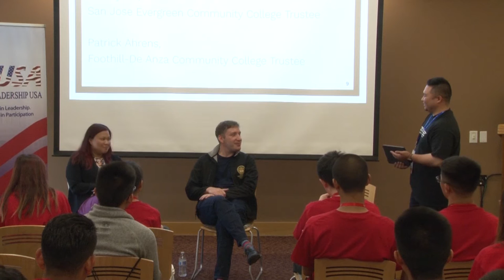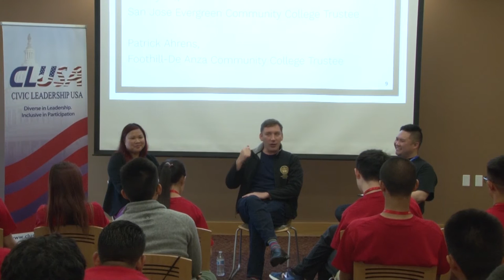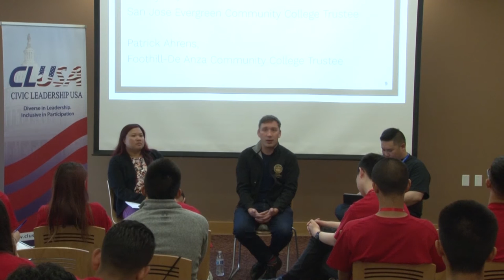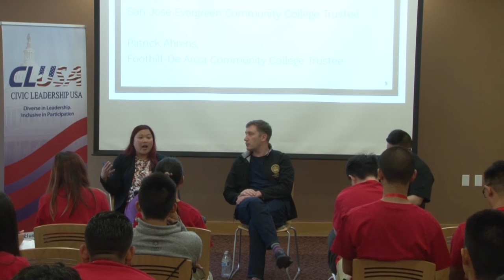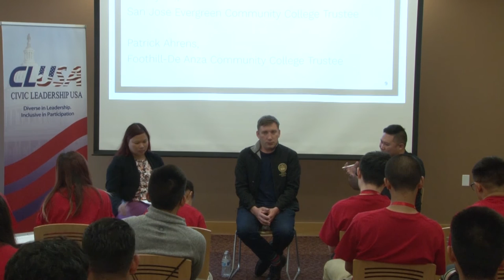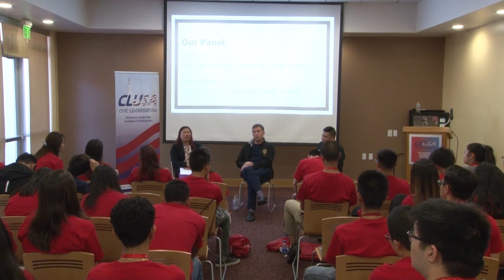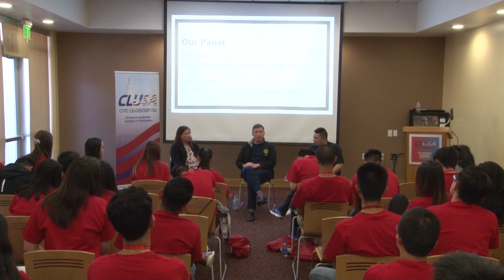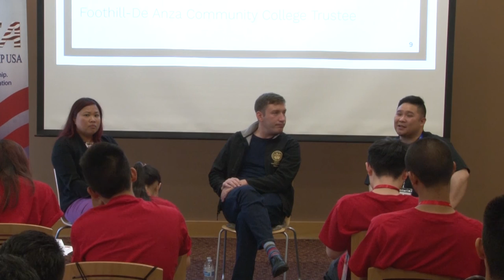Public Service: Elected Officials and Legislative Staff